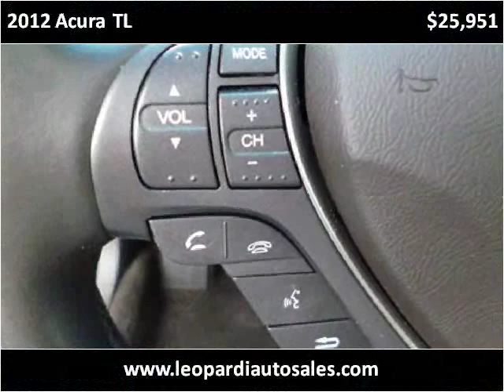2012 Acura TL Used Cars Pittsburgh PA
This 2012 Acura TL is available from Leopardi Auto Sales.